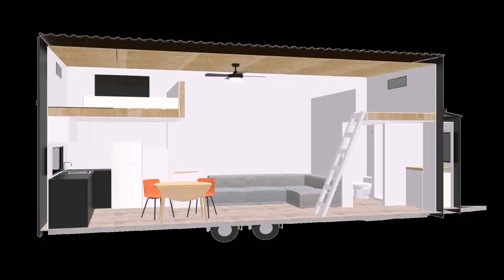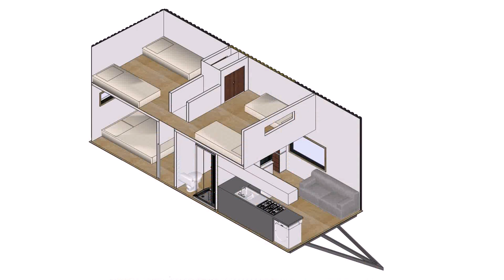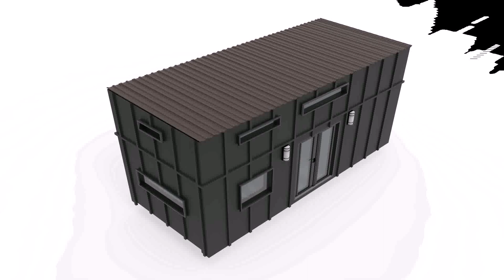How To Build Your Own Tiny House Nz (see description)